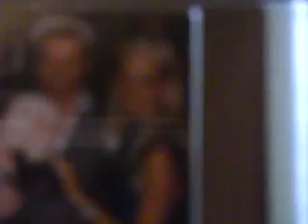Todd Sherrys new house video 35 Kitchen Cabinets. Greg Hanneman.MP4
The Kitchen cabinets are installed!  Microwave range hood, too!